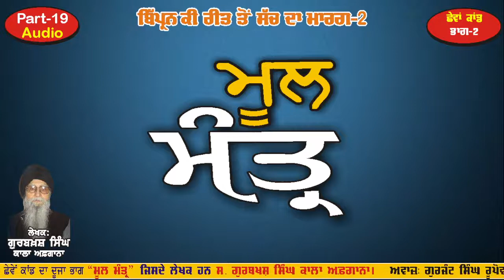Part 19 ਮੂਲ ਮੰਤ੍ਰ Bipran Ki Reet Ton Sach Da Marg Vol-2 Gurbakhsh Singh Kala Afghana Punjabi Audio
👉 ਮੂਲ ਮੰਤ੍ਰ
ਲੇਖਕ: ਸ. ਗੁਰਬਖ਼ਸ਼ ਸਿੰਘ ਕਾਲਾ ਅਫਗਾਨਾ
ਅਵਾਜ਼: ਗੁਰਜੰਟ ਸਿੰਘ ਰੂਪੋਵਾਲੀ

🔷 ਕਿਤਾਬ: ਬਿੱਪ੍ਰਨ ਕੀ ਰੀਤ ਤੋਂ ਸੱਚ ਦਾ ਮਾਰਗ (ਭਾਗ-2)
ਛੇਵਾਂ ਕਾਂਡ, ਭਾਗ 2
♦️ਕਿਤਾਬਾਂ ਸੁਣਨ ਵਾਲਿਆਂ ਲਈ ਟੈਲੀਗਰਾਮ ਚੈਨਲ

♦️  ਵੱਟਸਐਪ ਗਰੁੱਪ ਵਿਚ ਸ਼ਾਮਿਲ ਹੋਣ ਲਈ ਇਸ ਲਿੰਕ ਤੇ ਕਲਿੱਕ ਕਰੋ ਜੀ

Bipran Ki Reet Ton Sach Da Marg Vol-2 Gurbaksh Singh Kala Afgana  | Punjabi Audio Book | Gurjant Singh Rupowali Punjabi Audio Book